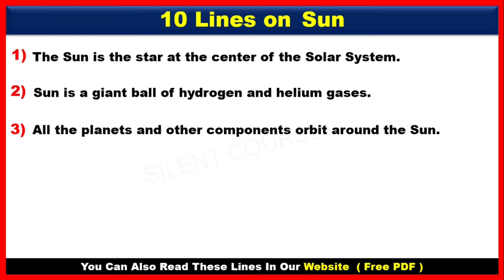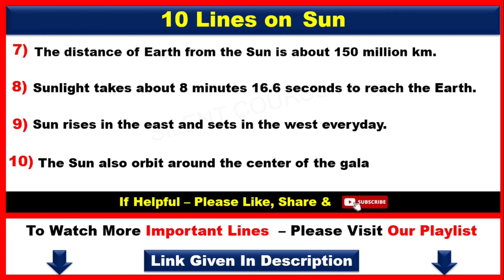10 Lines on Sun | Few Lines About Sun In English | Few Sentences About Sun In English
👉 About Video : - Hello my friends today we will learn that how to write 10 Lines on Sun | Few Lines About Sun In English | Few Sentences About Sun In English